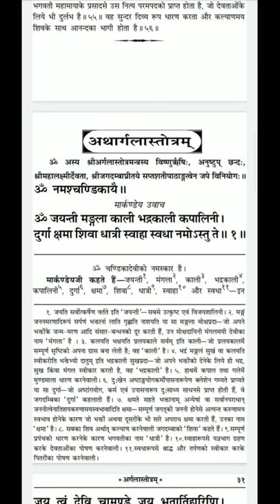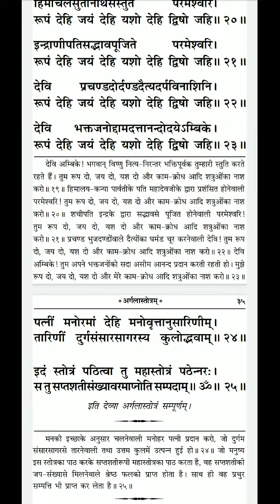श्री दुर्गा सप्तशती पाठ | अर्गला स्तोत्रम